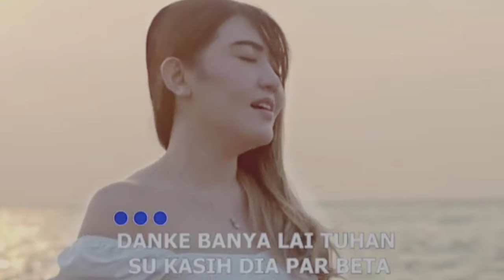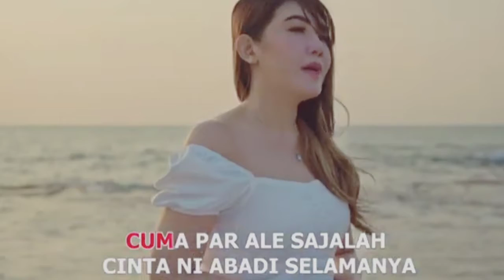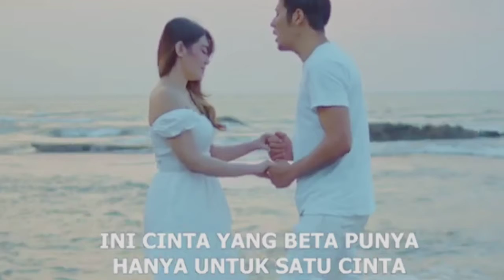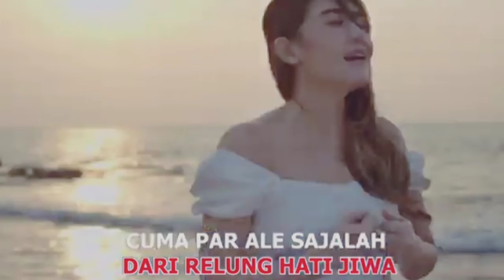Janji Putih - Doddie Latuharhary (VIA VALLEN ft CHEVRA) Karaoke Lirik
Janj Putih - Doddie Latuharhary (VIA VALLEN ft CHEVRA) Karaoke Lirik

Danke banya lai Tuhan
Su kasih dia par beta
Inikah tulang tusuk
Yang Tuhan ambel dar beta?

Bahagia sio nona e
Beta bahagia, sayang
Danke banya sayang e
Mau hidop deng beta, selamanya, ho-oh
Reff :
Beta janji, beta jaga
Ale untuk selamanya
Beta janji akan setia
Hanya untuk satu cinta

Ini cinta yang beta punya
Dari relung hati jiwa
Cuma par ale sajalah
Cinta ni abadi s'lamanya, ho-wo-ho

Oh-uh-oh, cinta ni abadi s'lamanya

Ini cinta beta punya
Cinta ni abadi s'lamanya

Ale untuk selamanya
Hanya untuk satu cinta, oh

Ini cinta
(Beta punya) Beta punya
(Dari relung hati jiwa) Hu-hu

Cuma ale, nona
Cuma ale, nona

Cinta ni abadi (cinta ni abadi)
Selamanya